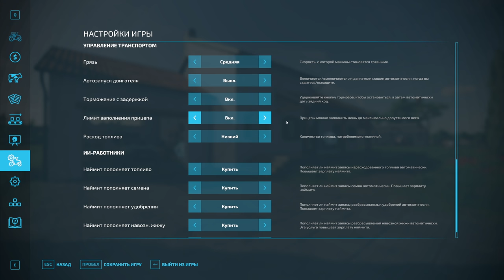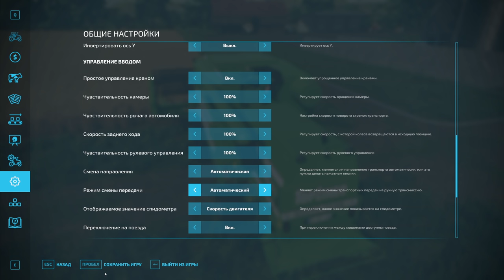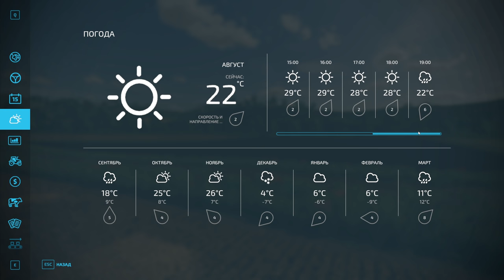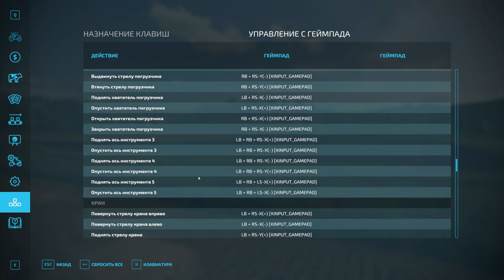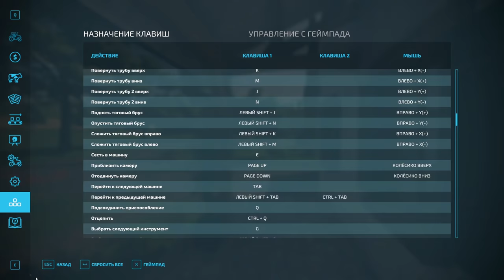ПРОХОЖДЕНИЕ FARMING SIMULATOR 22 #1 - СТАРТУЕМ